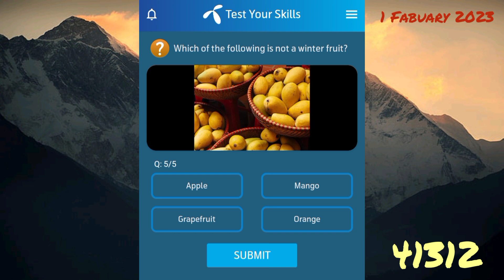Which of the following is not a winter fruit? | What is a blizzard? || QUIZ A TO Z